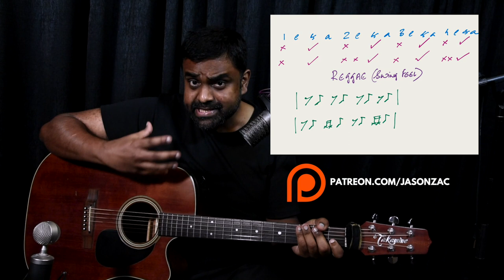5 GROOVY Strumming Patterns for Acoustic Guitar you MUST KNOW (Advanced)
In this Acoustic Guitar lesson, we go through 5 must know strumming patterns that I think are the best for a beginner or even an intermediate/advanced player and essential to play genres like Reggae, Rock, Folk, and Funk music. We use Sixteenth note and Swing patterns with Ghost notes (muted)

Download the entire PDF with explanations & notations of 10 strumming patterns (5 beginner & 5 advanced)

Learn more and enroll for our Guitar Course (Private & Group classes) which includes technique, theory, ear training & rhythm practice

In this lesson, we use simple Eighth (8th) notes and practice up & down stroke rhythm patterns with a variety of accents, ghost notes as well as “snare’ drum” like percussion!

In Part 2, we cover 5 more intermediate/advanced strumming patterns which use faster Sixteenth notes, Swing feels, and a lot of percussion and ghost notes!

00:00 Performance
00:18 Introduction
02:51 Pattern 1
09:16 Pattern 2
13:34 Pattern 3
18:36 Pattern 4
21:56 Pattern 5
26:20 Conclusion